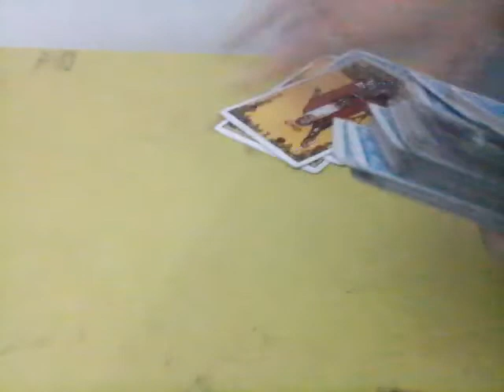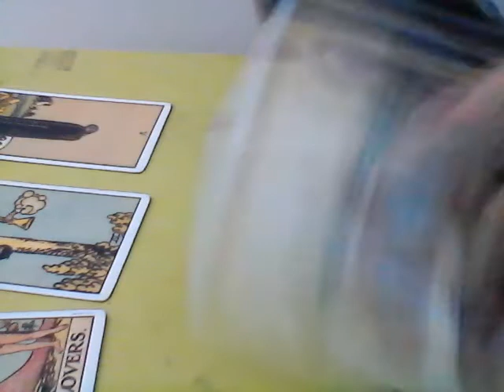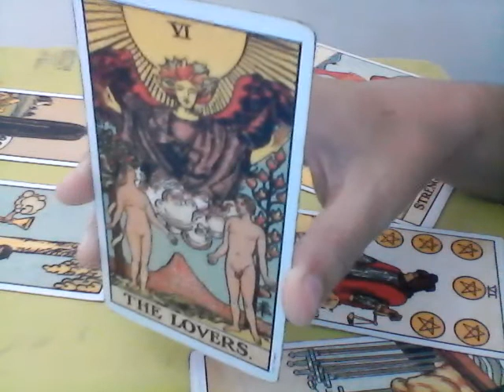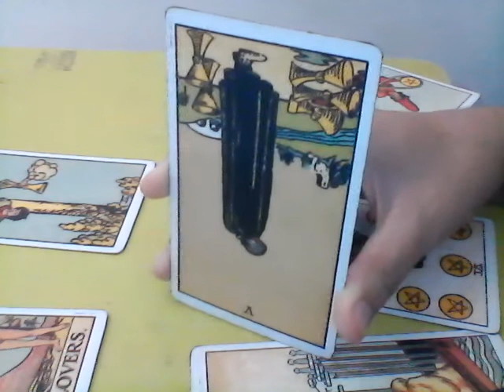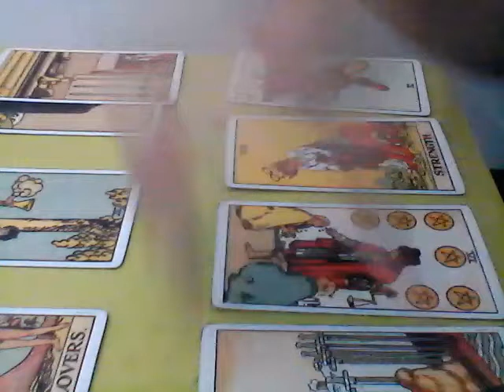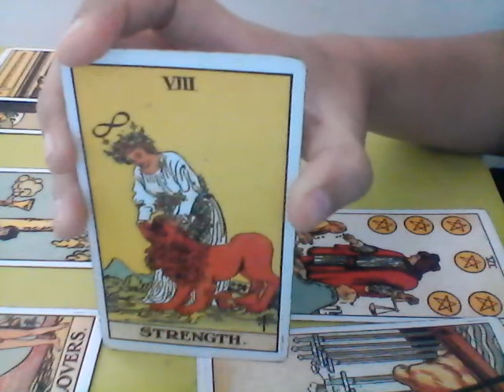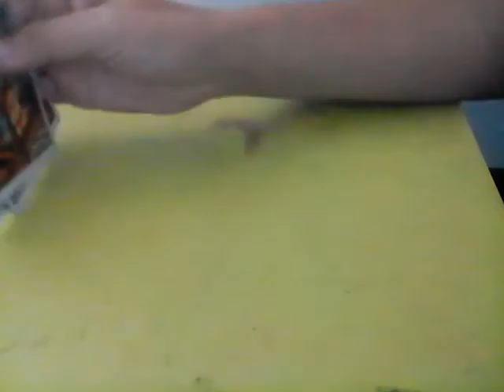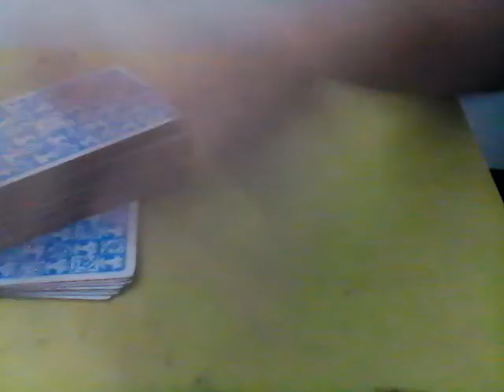Libra What To Expect April 9-16 2018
Promo: $20 instead of $50
Energy healing session: $10/session